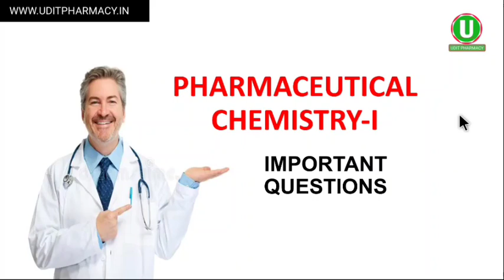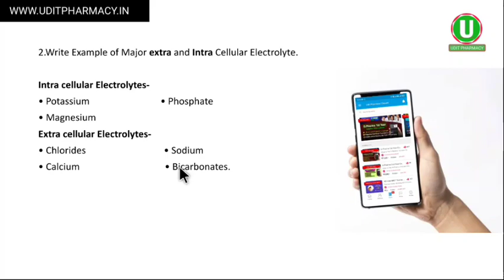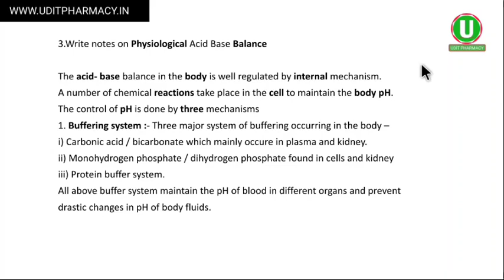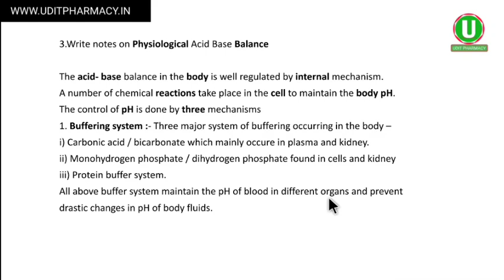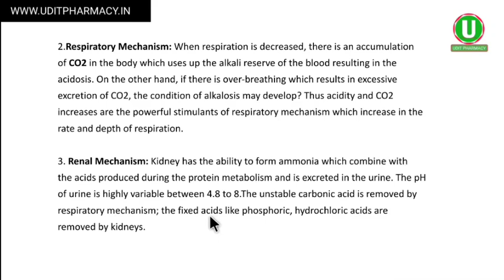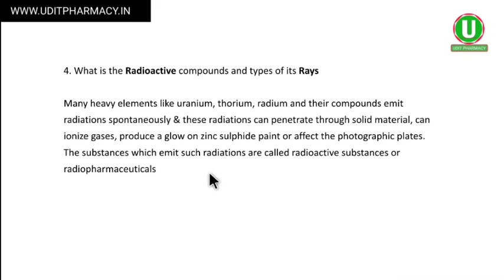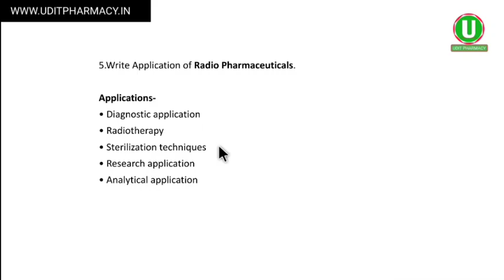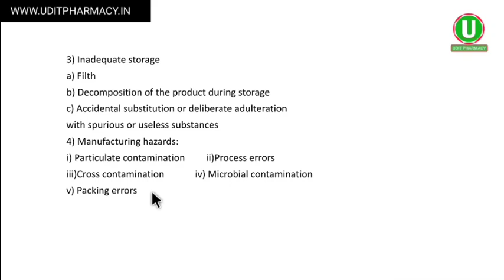D Pharma 1st year Pharmaceutical Chemistry - 1 | important question Answer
D.Pharma Online Lecture की Complete Details के लिए